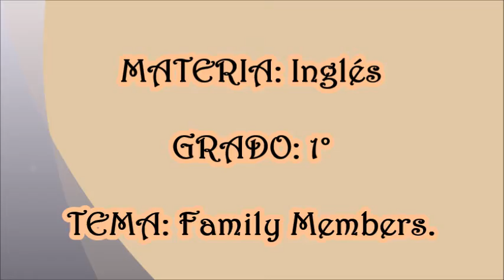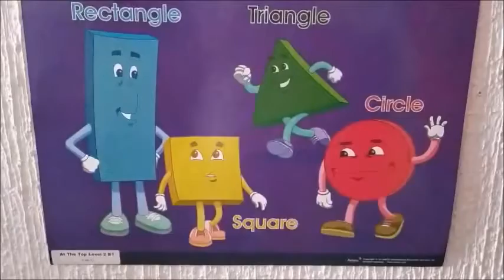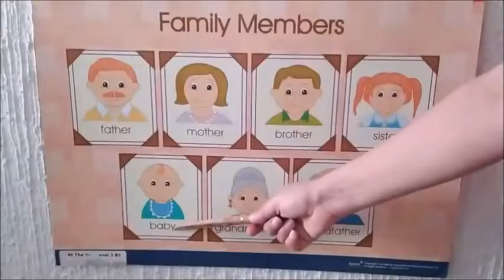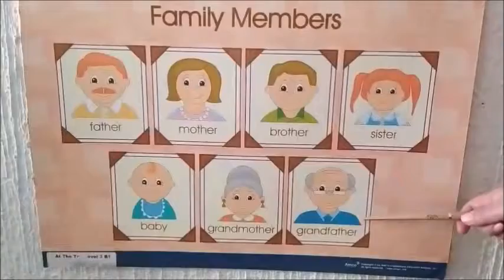CLASE DE INGLÉS 1° DE KÍNDER - MARTES 1 DE SEPTIEMBRE DEL 2020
CLASE DE INGLÉS 1° DE KÍNDER: Family Members.